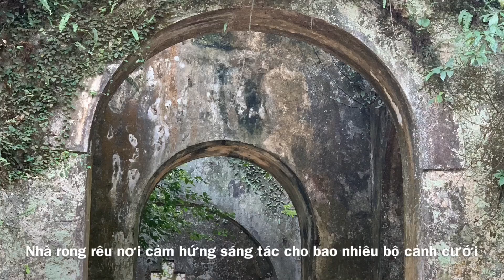Ba Vi National Park July 2019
Bird hunting